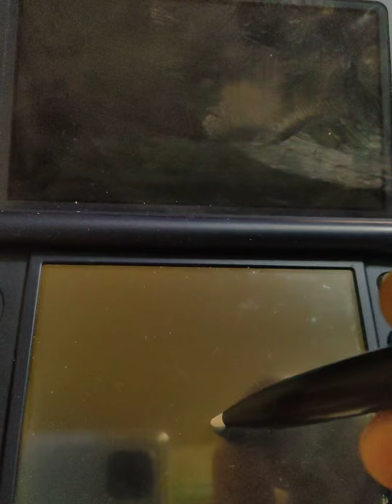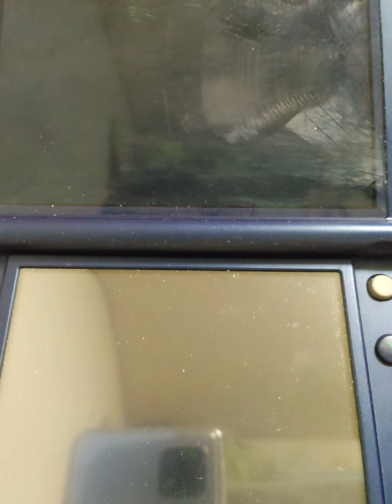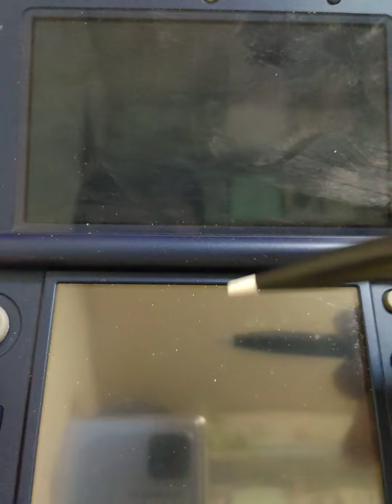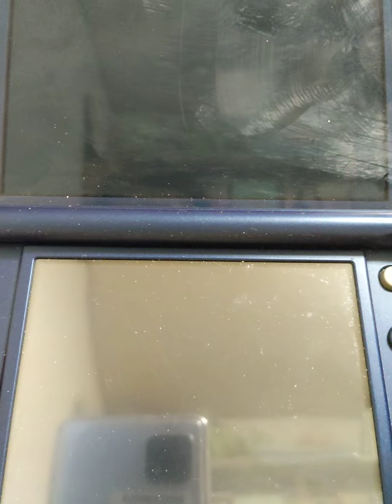イナズマイレブンGOギャラクシーをアフレコプレイします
いいですなぁこういう圧倒的優位に立ってると思ってるヤツを完膚なきまでに叩きのめすってのは。イナズマイレブン イナズマイレブンgoギャラクシー レベルファイブ 藤子不二雄A